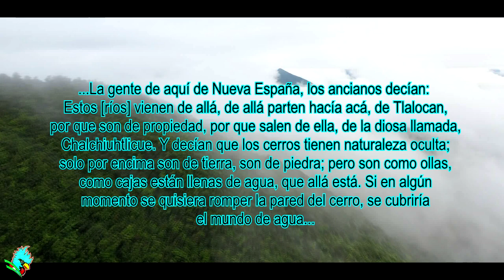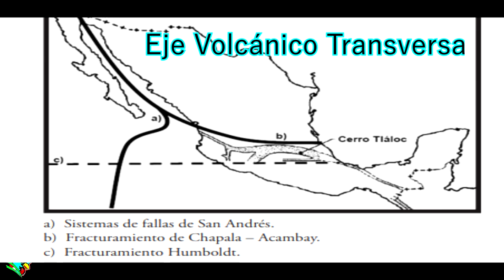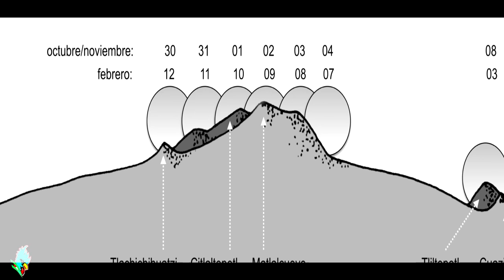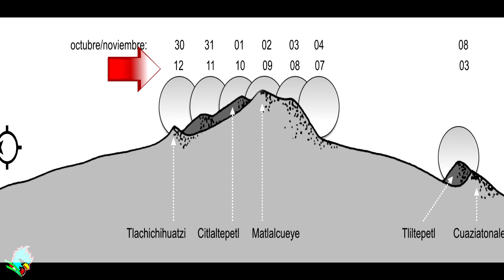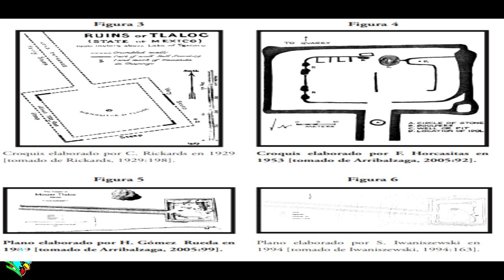El Monte Tlaloc y sus simbolismos. 2a Parte.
En esta ocasión seguimos la serie de Tlaloc. Siendo que existe en México un monte que lleva precisamente su nombre. Lugar donde se iba antes a pedir lluvias.

Fuentes consultadas:

*ANTECEDENTES HISTÓRICOS Y ARQUEOLÓGICOS DEL MONTE TLALOC, ESTADO DE MÉXICO
Osvaldo Roberto Murillo Soto. Estudiante Lic. Arqueología, ENAH.
*Altas arqueológico de la alta montaña mexicana.  Ismael Arturo Montero García.
*Monte Tláloc. Aguas Míticas, Cumbre Sagrada.
*Estudios sobre la montaña  en México. Margarita Loera Chávez y Peniche.
*Códice florentino. Fray Bernardino de Sahagun.
*Informantes de Sahagún.
*Códice borbónico.
*Códice Xolotl.